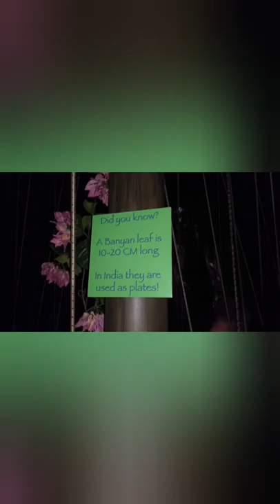The Butterfly Palace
Branson’s Butterfly Palace & Rainforest Adventure is a spectacular, interactive Branson attraction that brings Mother Nature’s jungle environment up close for all to enjoy! Featuring several different areas to explore, the Butterfly Palace has so much more than those little, stunningly beautiful, fluttering creatures—you’ll meet a blue-eyed skink, fascinating tree frogs, gorgeous birds, and geckos, the real kind that don’t walk around on two feet and sell insurance! You’ll also be enchanted by all the lush greenery and the exquisite flower beds.

More information at their website.